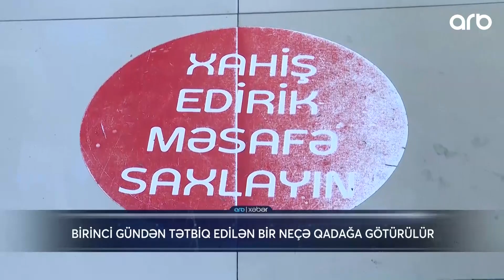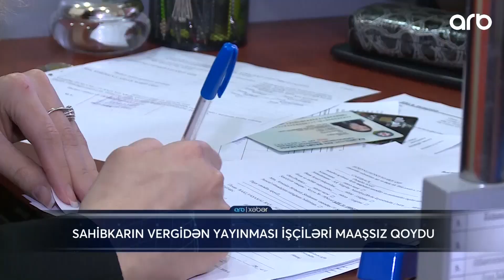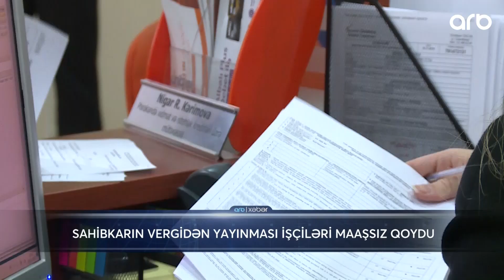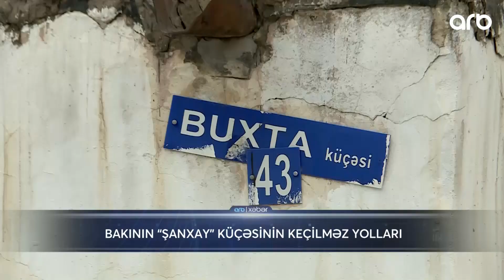ARB Xəbər - 08.08.2020 - ARB TV